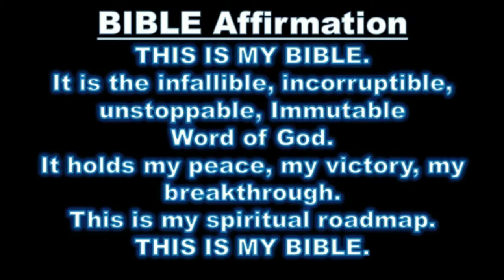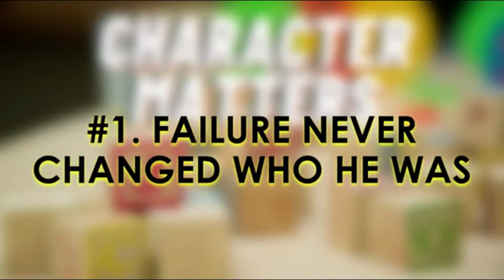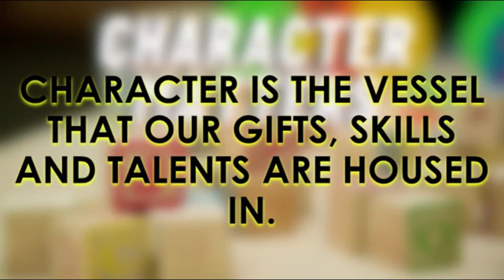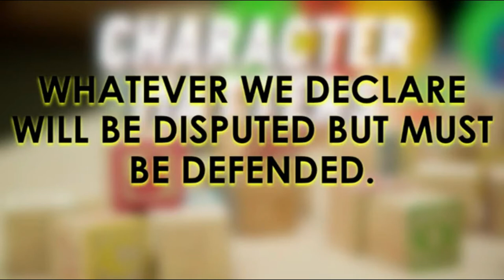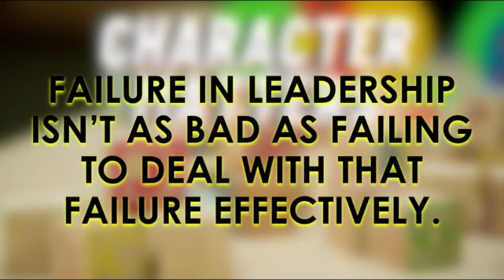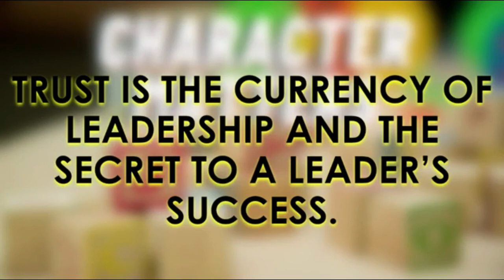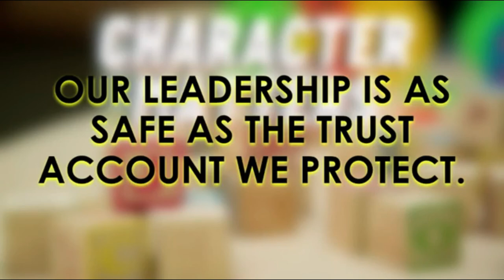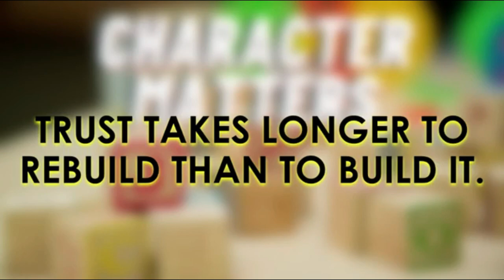the Upper Room January 23, 2022 Character Matters Restoring Our Footing When We Slip